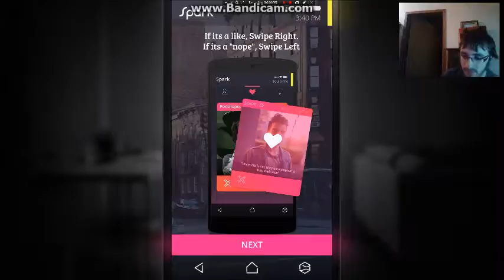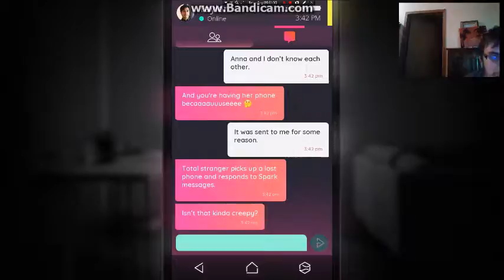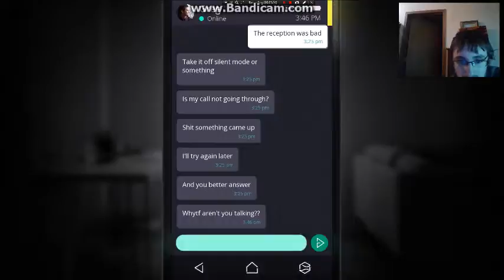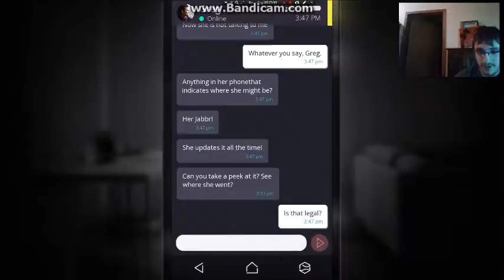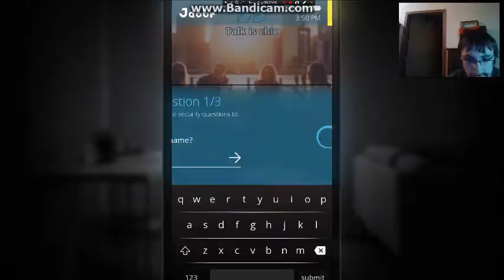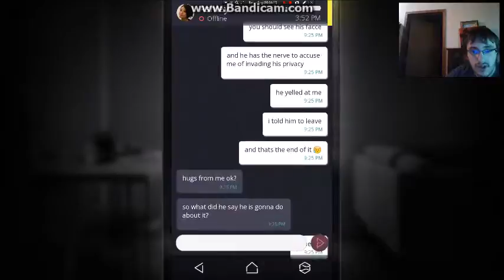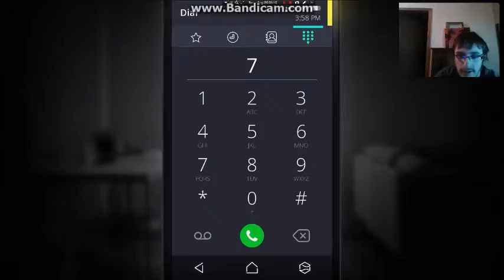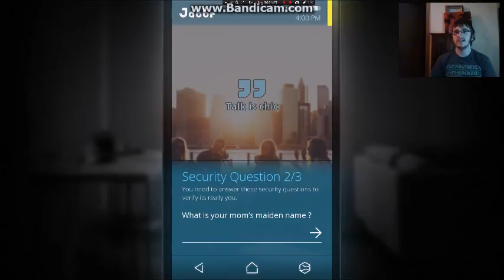SIMULACRA (Part 2) | I GOTTA FIND HER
We MUST find her guys!

Simulacra is a new game made by the same company who made Sara is Missing. It's a game in which we find a missing woman's phone on our doorstep and we need to figure out what happened to her, and hopefully, find her.

And until next time guys, PEACE!!!